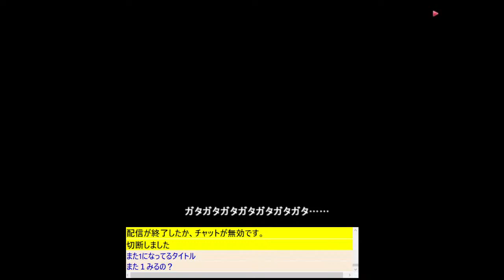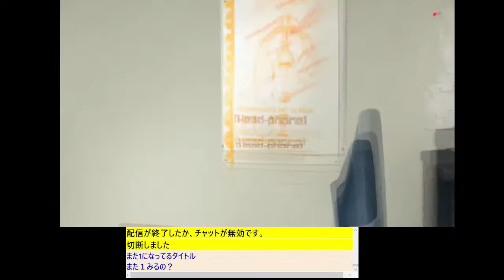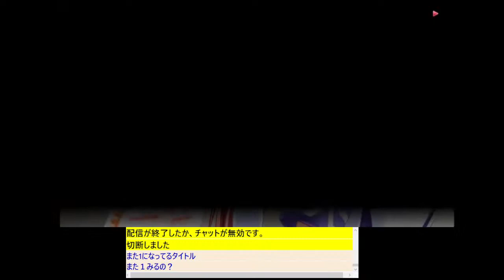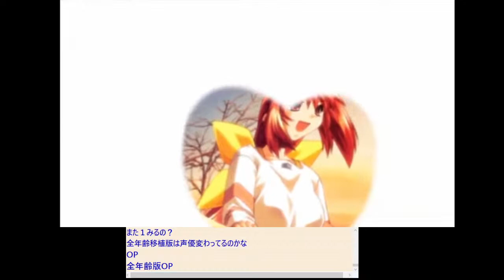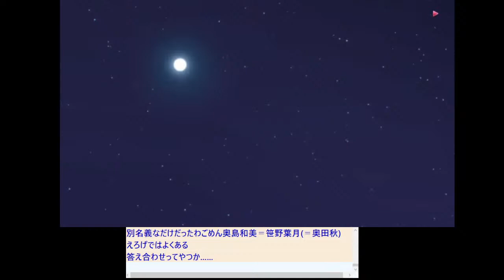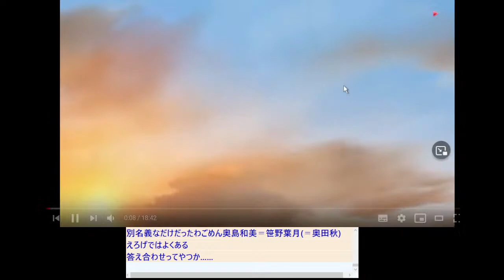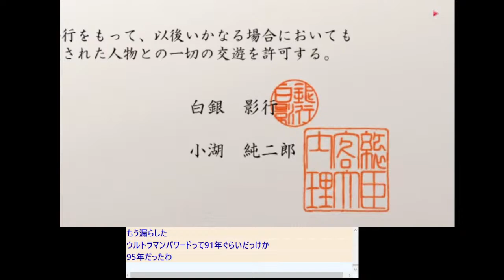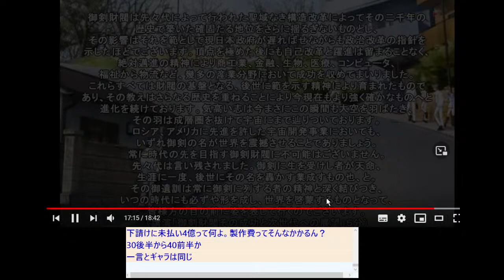②マブラヴ EXTRA編実況完走！【マブラヴ愛】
秋アニメマブラヴオルタに向けて「エクストラ編」「アンリミテッド編」を振り返る！
この配信ではマブラブ公式動画さんの動画で公式ガイドラインに沿って配信します。
放送日：2021年10月6日秋アニメ放送予定